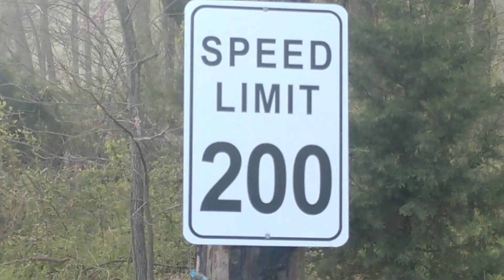Drag Race Highlights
Rush Springs Race